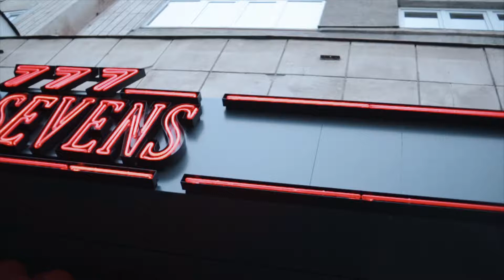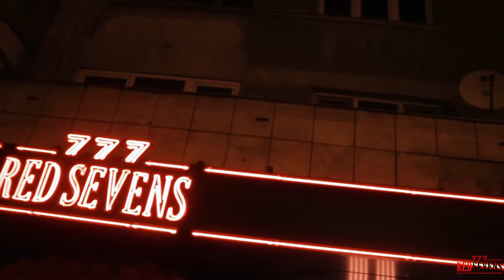Timisoara sala 1 Re-Opening Party, June 2019